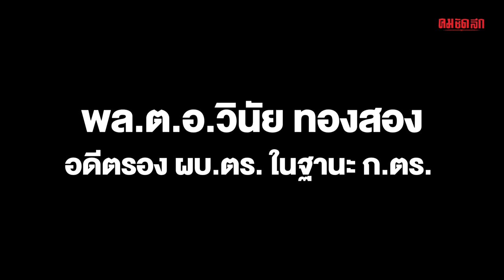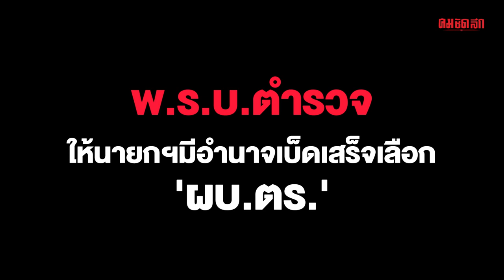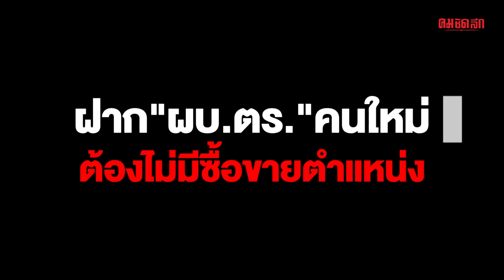'นายกฯ' เคาะ 'ผบ ตร ' คนใหม่ ย้ำไม่มีซื้อขายตำแหน่ง | คมชัดลึก_อาชญากรรม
นายกฯมีอำนาจเต็มเคาะ "ผบ.ตร."คนใหม่
ยึดตาม พ.ร.บ.ตำรวจ 2565
ก.ตร. ย้ำไม่มีซื้อขายตำแหน่ง
ยึดหลักอาวุโส ความสามารถ
ตำรวจต้องเป็นที่พึ่งของประชาชน
ติดตาม 'คมชัดลึก' ได้ที่นี่ Facebook และ Line TikTok และ